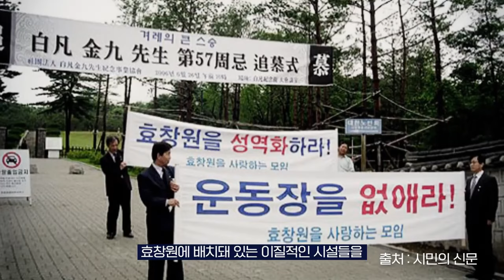백범 김구 증손자 김용만 - 민주당 인재영입 8호 [특별인터뷰]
△ 월~금 오전 8시 :  유용화의 〈뉴스 코멘터리〉
△ 월~금 오전 11시 : 박영식의 〈일레븐 11:11〉
△ 월요일 오후 1시 :  이정헌의 〈아침이 설레이는 대한민국〉
△ 월요일 오후 4시 :  백은종 양희삼 안진걸의 〈탄핵속으로〉
△ 화요일 오후 5시 :  백은종 정대택의 〈응징의 부활〉
△ 수요일 오후 1시 :  고상만의 〈수사반장〉
△ 수요일 오후 3시 :  김태형 백자의 〈ㅆㄷㄱ〉
△ 수요일 오후 7시 :  백현빈의 〈정면돌파〉
△ 목요일 오후 3시 :  김맹구 구산하의 〈선을 넘는 사람들〉
△ 목요일 오후 5시 :  오창익의 〈오!다방〉
△ 금요일 오후 1시 : 박진영의 〈주간 박진영〉
△ 금요일 오후 3시 : 최재영의 〈금요 캐비닛〉
△ 금요일 오후 5시 : 전수미 변호사의 〈외신의소리〉